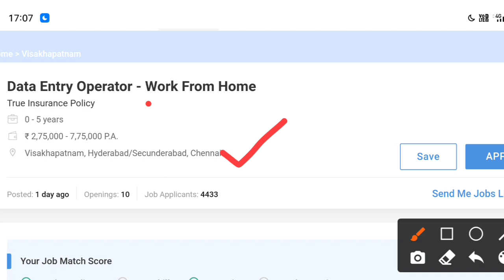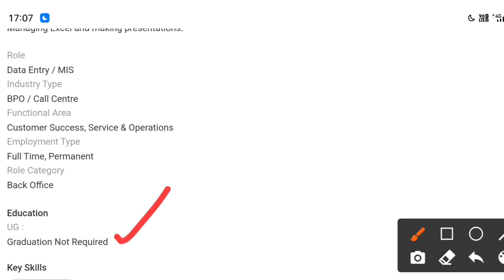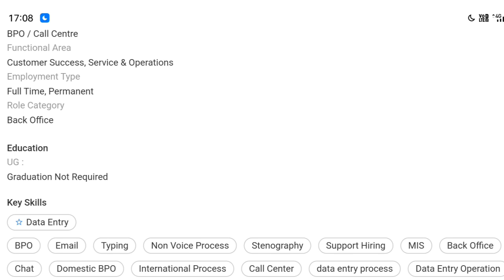Work from Home Jobs in Telugu | Data Entry Jobs in Telugu